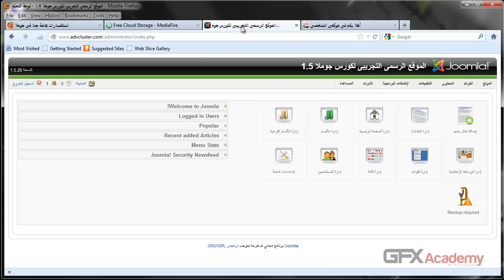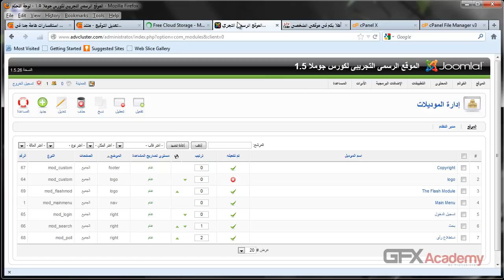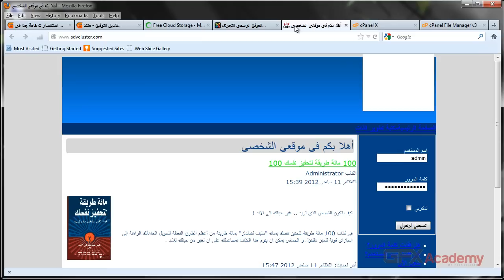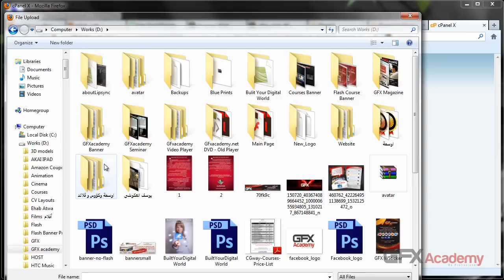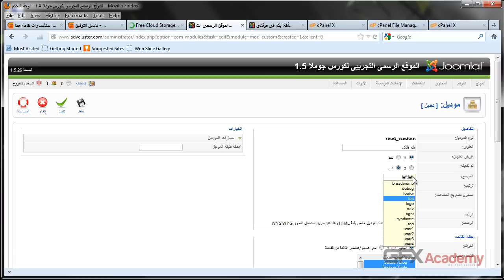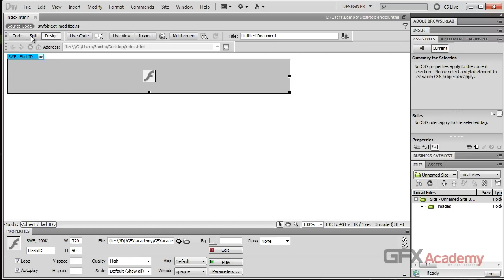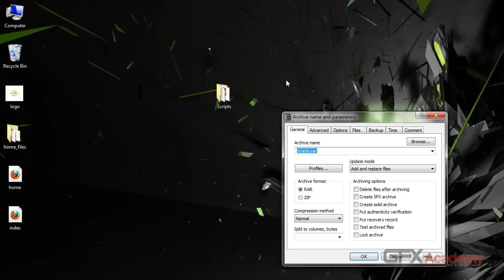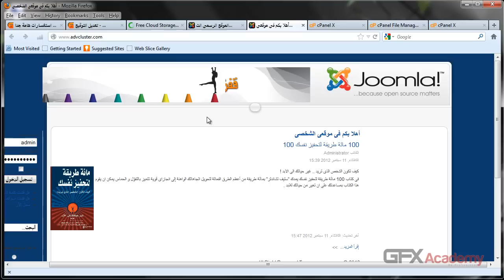وضع بانر فلاش فى جوملا 1